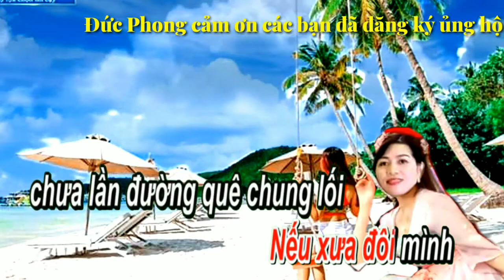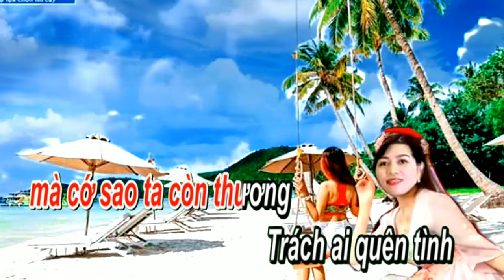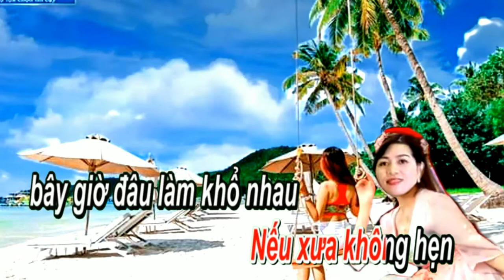Karaoke trách ai vô tình tone Nữ